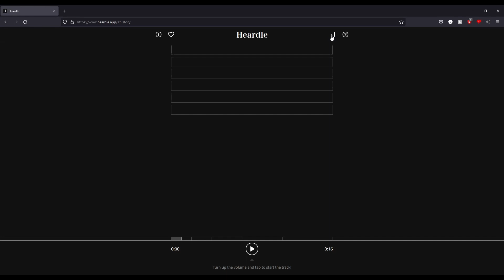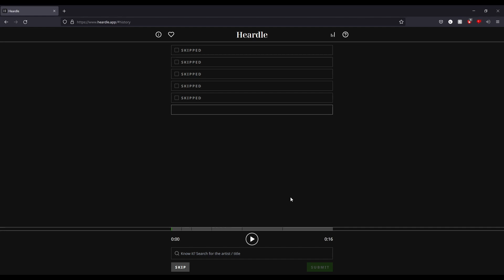Playing heardle until I get a copyright claim S7#6.5 Taco Taco Burrito Burrito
A series where I try to beat heardle, a music version of wordle, fast enough to beat youtube in recognising the song.

tT5g7I-Itc8